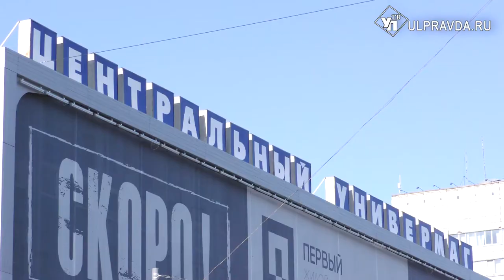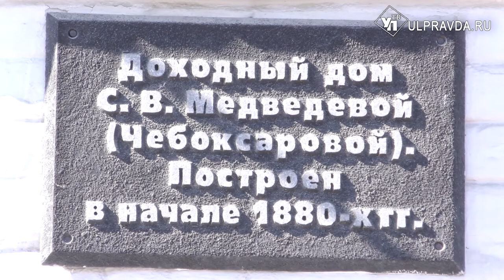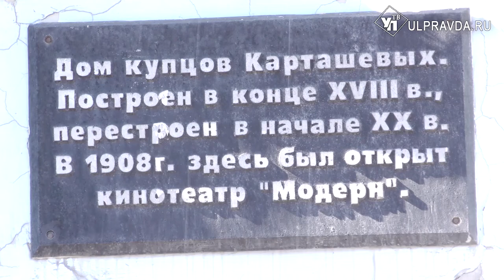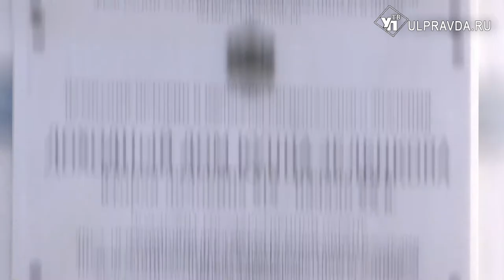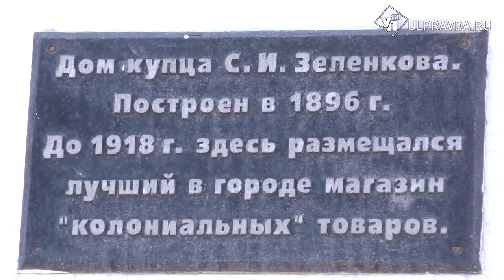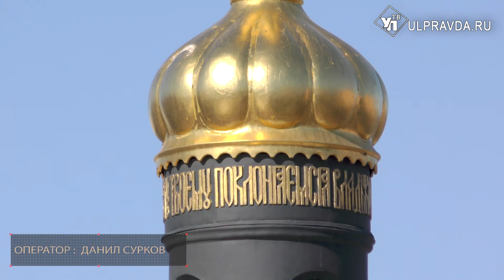На семи ветрах. Как строились и что разрушило симбирские «Столбы»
Сегодня мы продолжаем нашу пешую прогулку по улице Гончарова в Ульяновске. Будем двигаться от перекрёстка улиц Карла Маркса и Гончарова до улицы Ленина. Первое здание на нашем пути –центральный универмаг. До 1970 года на его месте располагался Гостиный двор с арочными галереями и колоннами, поэтому за ним закрепилось второе название «Столбы».